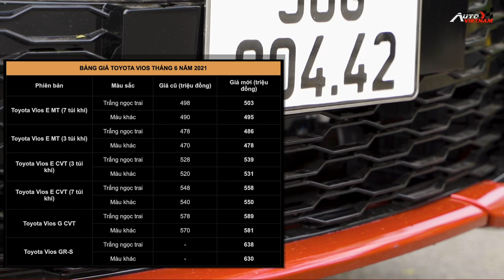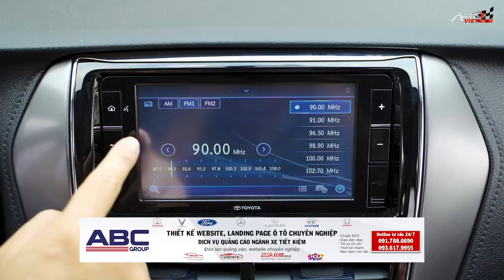Đánh giá Toyota Vios GR-S: Đắt sắt ra miếng???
-Ngoài có đôi chút khác biệt về mặt thẩm mỹ, Vios GRS còn có gì khác gì nổi bật về khả năng vận hành hay không?... Thì ngay bây giờ, chúng ta hãy cùng nhau trải nghiệm thực tế. Chào mừng đến với Autovietnam, đừng quên nhấn nút đăng ký theo dõi kênh để ủng hộ cho toàn bộ Ekip của chúng tôi nhé... xin chân thành cảm ơn.
-THIẾT KẾ WEBSITE Ô TÔ CHUYÊN NGHIỆP